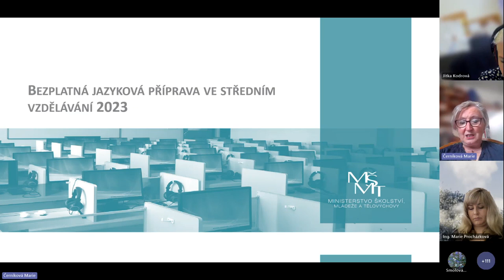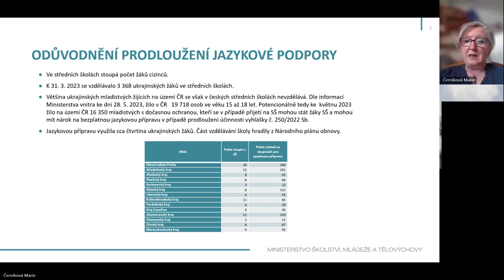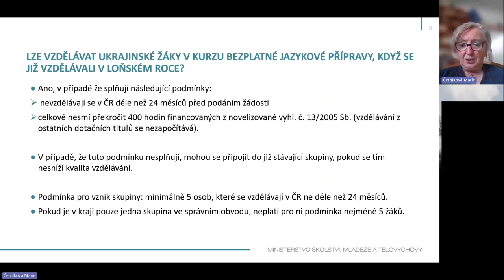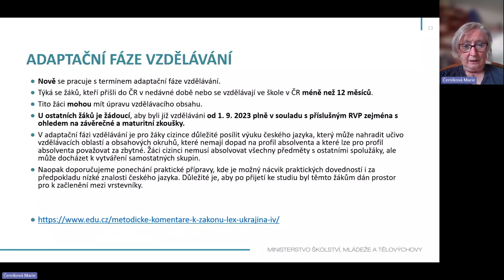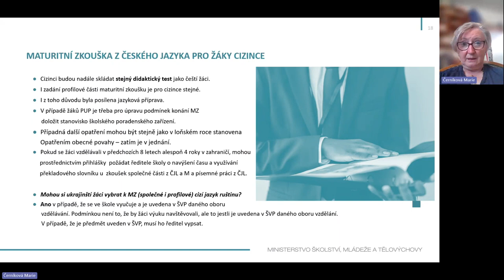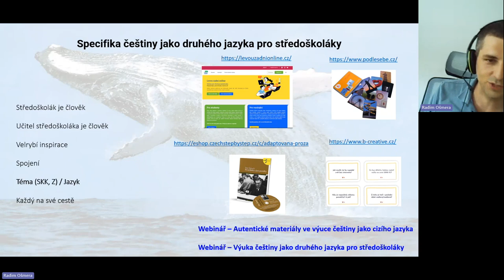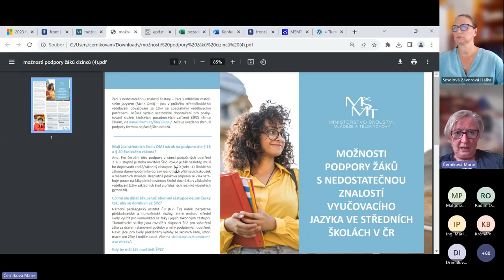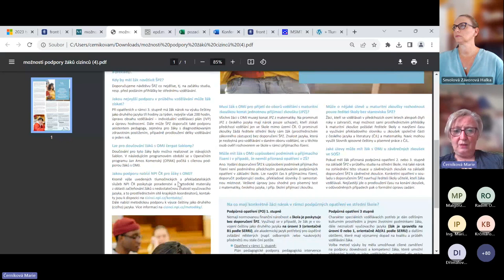Webinář: Systém jazykové podpory na SŠ – aktuální informace MŠMT pro školní rok 2023/24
Přinášíme vám záznam webináře, který jsme 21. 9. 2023 realizovali ve spolupráci s MŠMT. Webinář se věnoval aktuálním informacím MŠMT z oblasti úpravy realizace bezplatné jazykové podpory na SŠ, která je obsažena v novele vyhlášky č. 13/2005 Sb., o středním vzdělávání a vzdělávání v konzervatoři, ve znění pozdějších předpisů, která je platná pro školní rok 2023/2024.
V krátkém bloku jsme se zastavili i u doporučení z oblasti výuky češtiny jako druhého jazyka.

Lektoři:
🔹 Marie Černíková, ministerská radová, Odbor středního, vyššího odborného a dalšího vzdělávání, Oddělení všeobecného vzdělávání, MŠMT
🔹 Radim Ošmera, odborný garant pro oblast čeština jako druhý jazyk NPI ČR
🎤 Halka Smolová Závorová, ústřední metodička pro vzdělávání pro oblast podpory dětí a žáků-cizinců, NPI ČR